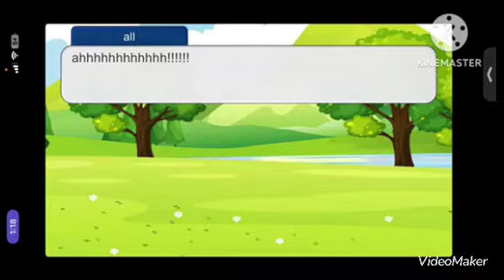Hero’s the past episode 3